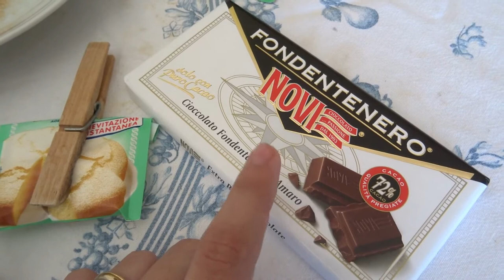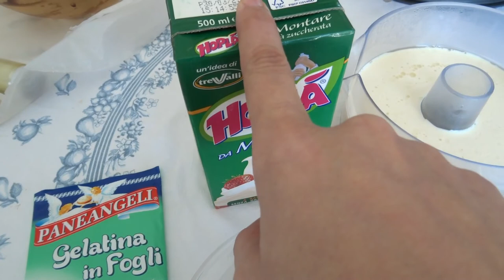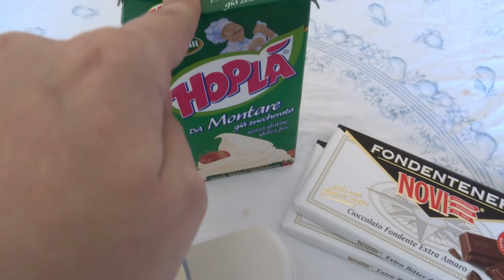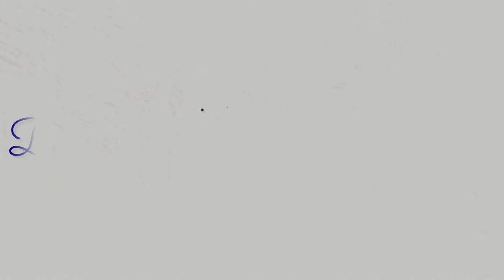Torta SETTE VELI Ricetta Top Per Un Compleanno + DECORAZIONI DI CIOCCOLATO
Torta SETTE VELI Ricetta Top Per Un Compleanno + DECORAZIONI DI CIOCCOLATO facili da realizzare,non si può dire lo stesso per la torta o meglio è semplice ma,i passaggi sono tanti e la sette veli ti porta via un'intera giornata tra esecuzione e riposo in frigorifero quindi,se vuoi preparare un dolce veloce questo non è quello che fa per te ma,se,ti piace metterti alla prova e vuoi stupire i tuoi ospiti questa è la torta giusta...io ho voluto prepararla in occasione del 30° compleanno di mio marito,volevo qualcosa di speciale e di non banale e calcolando che la sette veli ha sempre fatto parte delle nostre famiglie ho deciso di provare a farla,nella pasticceria della mia zona e della mia bella Sicilia è una delle torte più famose perfetta per chi come me si farebbe il bagno nel cioccolato,unica pecca come tutti i grandi capolavori della pasticceria,la ricetta originale non è nota poichè,non si conoscono tutti e sette gli strati ma,solamente cinque,la prima versione, del 1997, è un dolce creato dai maestri pasticceri Luigi Biasetto (Padova), Cristian Beduschi (Belluno) e Gianluca Mannori (Prato), che insieme compongono la squadra italiana che con questo dolce ha vinto il premio internazionale Coupe du Monde de la Pâtisserie di Lione nel 1997 ( e sinceramente capisco il perchè),spero di essere stata all'altezza di questo tripudio cioccolatoso anche se la glassa a specchio non mi è venuta (l'avrei dovuta prendere dalla mia ricetta dei profitterol che era venuta benissimo quindi,ti lascio il link del video:

...cosi che tu possa completare alla perfezione questa opera d'arte

ti aspettiamo💋. !!!